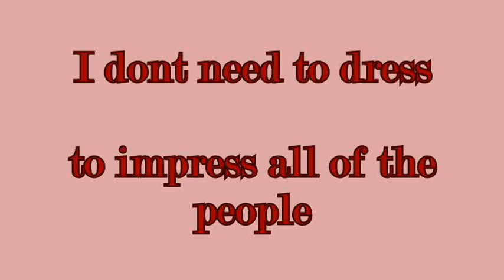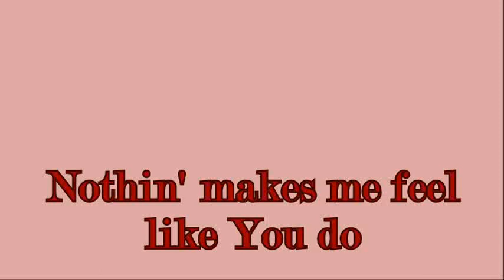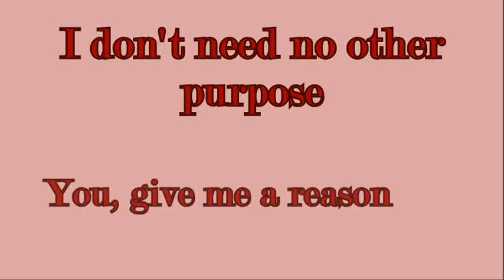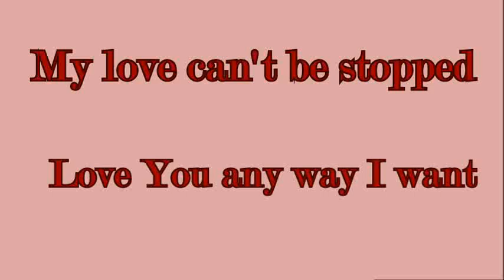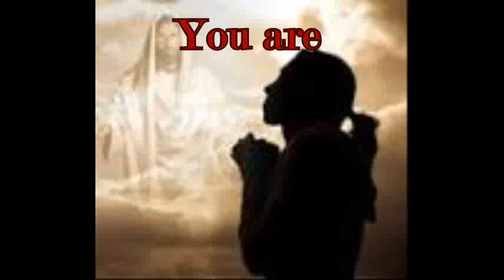My Religion by - Skillet ♥ Lyrics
Expand for more info v v v

I know it's been a while since I uploaded... my Movie Maker stopped working... : ( bu I downloaded a new one ad I should (hopefully) b able to keep uploading from now on. hopefully... I'm scared. xD

thnx again!

God Bless!!!
- MegaMusic4Life13